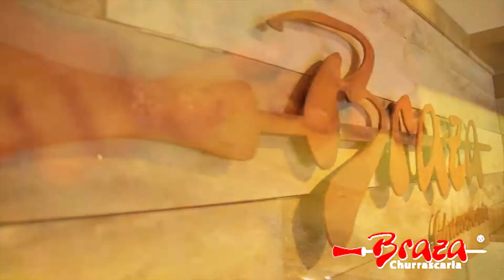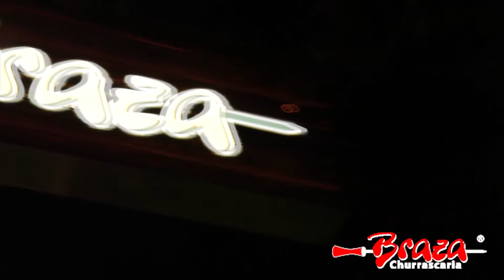BRAZA LEICHHARDT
Braza Churrascaria is a meat lover's dream: colossal skewers of meat are ushered from the charcoals direct to the table at this buzzing Leichhardt restaurant. Groups large and small feast on plates piled high with scrumptious grillings, the sounds of a live guitar and djembe duo matched by the animated chatter of guests.